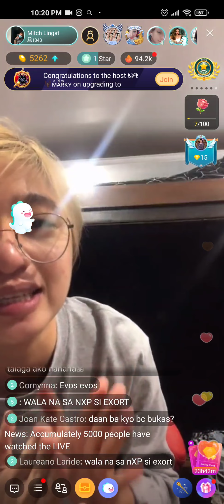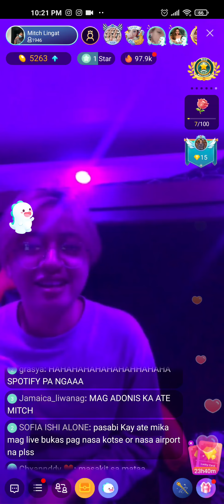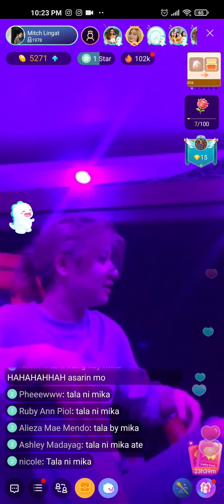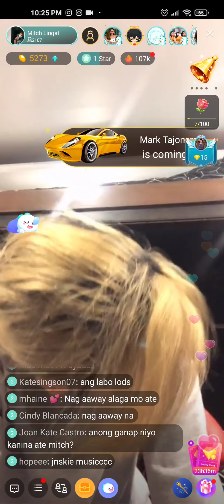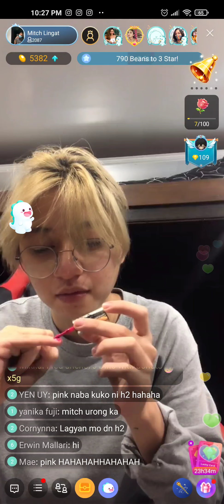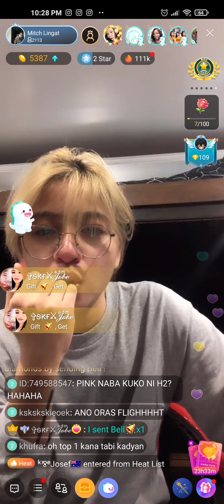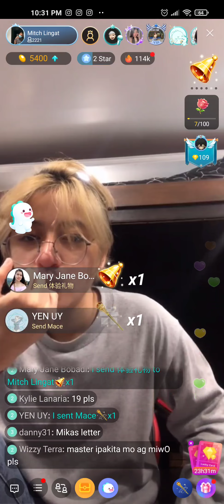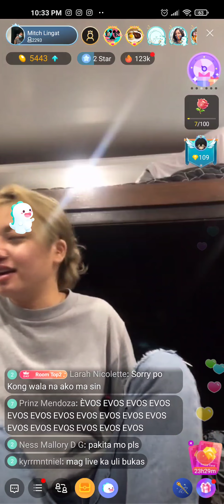PART 2! MIKA AND H2 LAST BONDING MOMENT BAGO ANG BALIK NI MIKA BUKAS SA USA LIVE ON BIGO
Mika Salamanca at H2 nagbonding sa huling gabi ni Mika sa Pinas, Bukas Balik USA na!